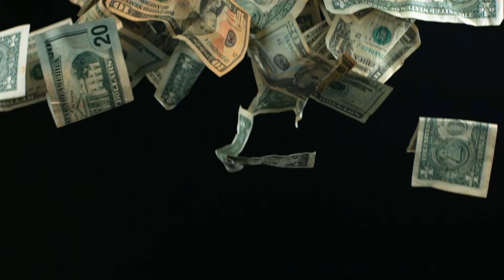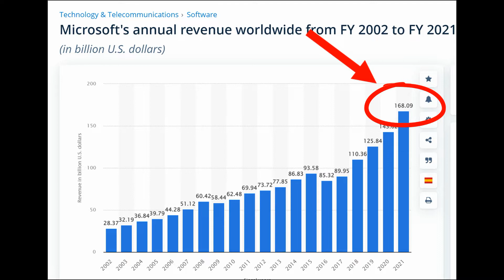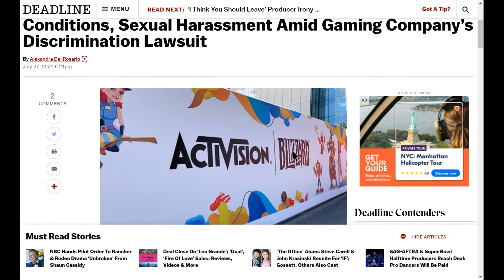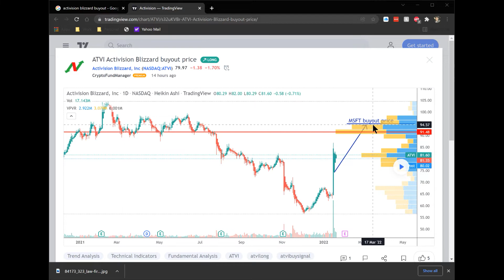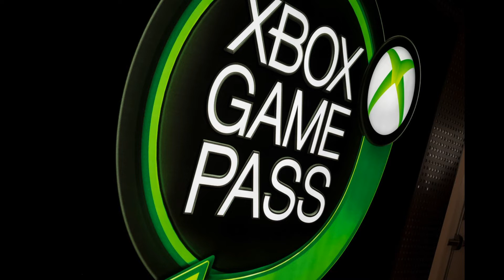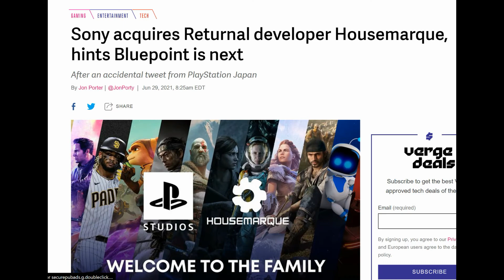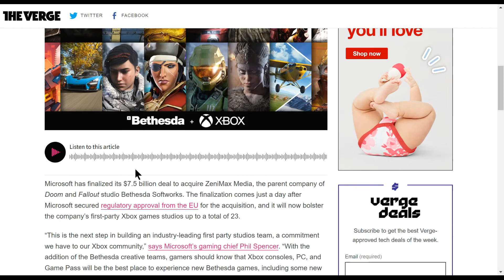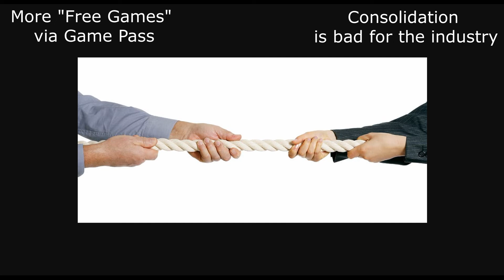Xbox Buys Activision/Blizzard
Today we take a look at what the recent Activision/Blizzard buyout means for the future of gaming